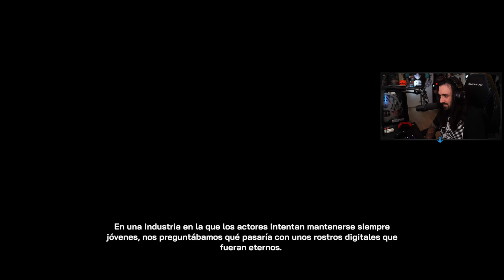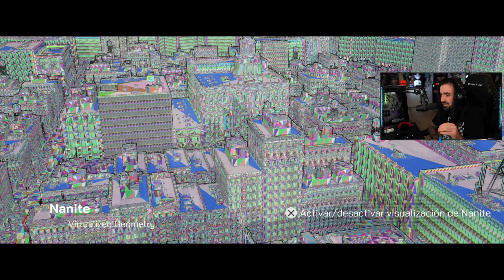The MATRIX Awakens PS5 GAMEPLAY 4K en ESPAÑOL